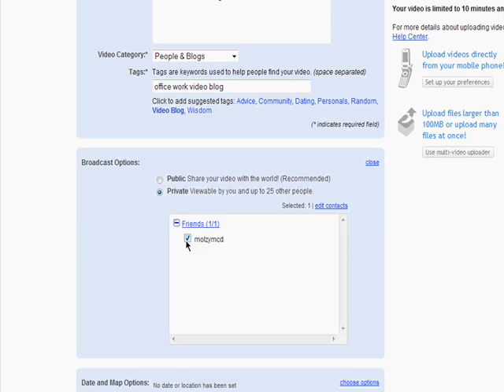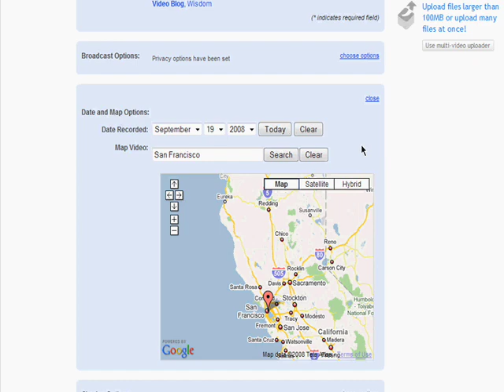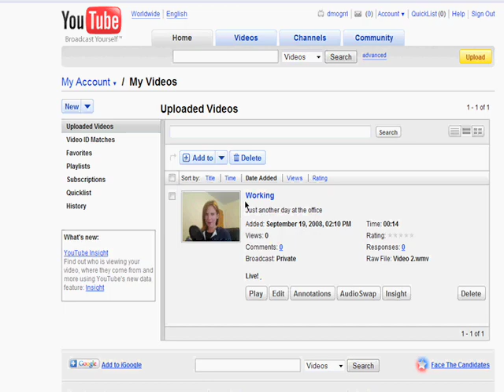Learn how to record and post your video on YouTube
Your public awaits! Getting your first video uploaded or recorded directly from your webcam is the first step to your 15-minutes of viral video fame.  A Internet tutorial by butterscotch.com.